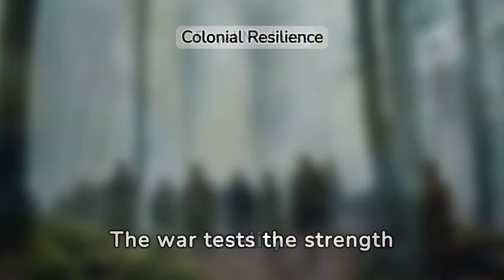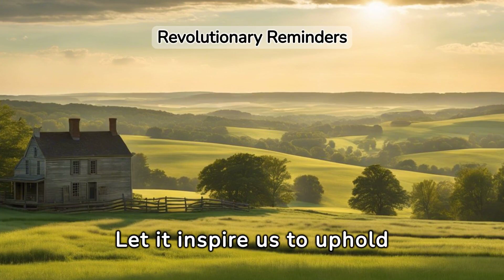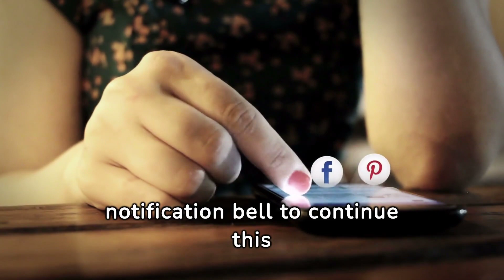Forging Freedom: The Untold Stories of the American Revolution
Dive into the heart of the American Revolution in our latest video! Explore the untold stories, key battles, and pivotal figures that shaped the quest for independence. From the Boston Tea Party to the Siege of Yorktown, unravel the complexities of this historic struggle for freedom. Join us on a visual journey through the Revolutionary War, highlighting lesser-known tales that defined the birth of a nation. 🇺🇸🔗